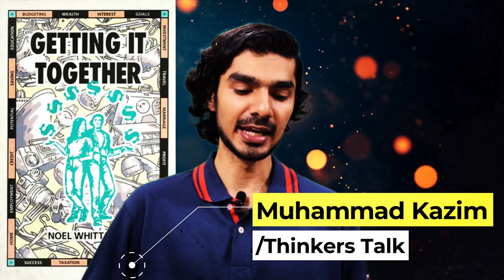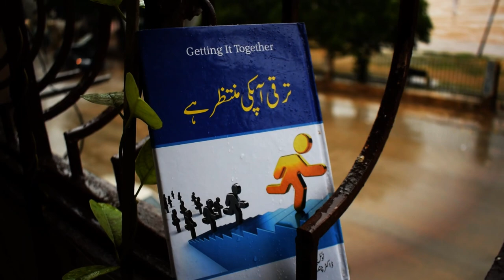کامیابی کوئی حادثہ نہیں ہے۔ - Getting it Together by Noel Whittaker - Book Review - Urdu/Hindi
Success is a planned outcome, not an accident.
 کامیابی کوئی حادثہ نہیں ہے۔
From Book - Getting it Together Written by Noel Whittaker